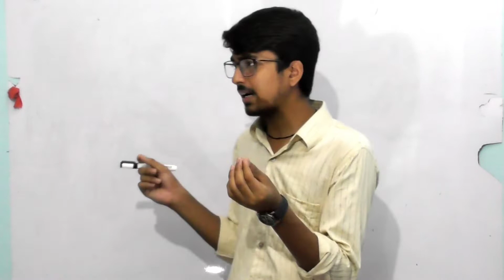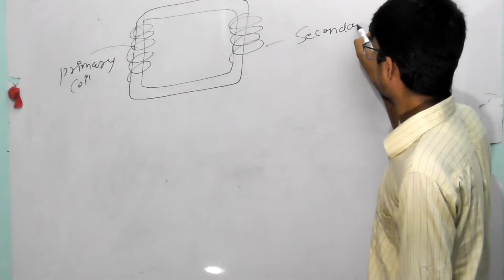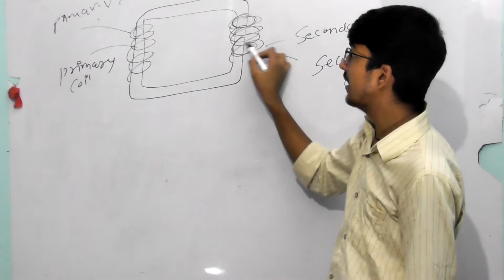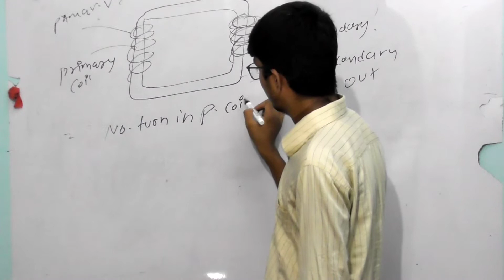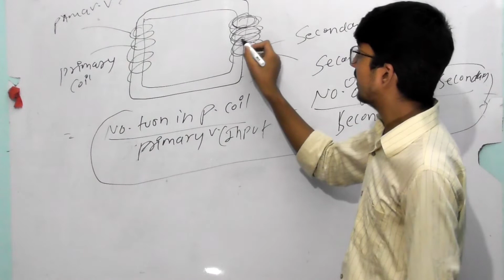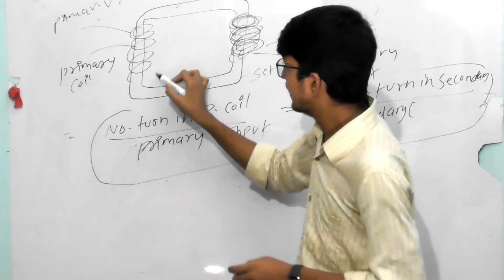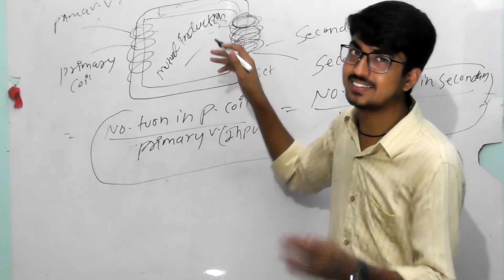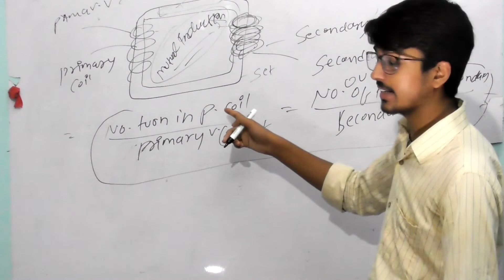Transformer कैसे काम करता है | full concept| in hindi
How does transformer work , on which principle it contruct | in hindi important chapter of science @PhysicsYT